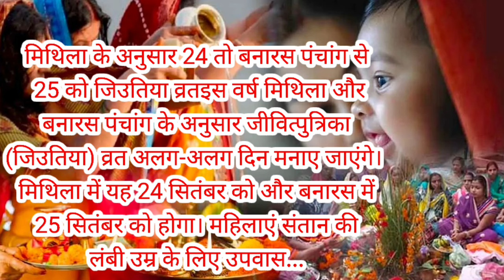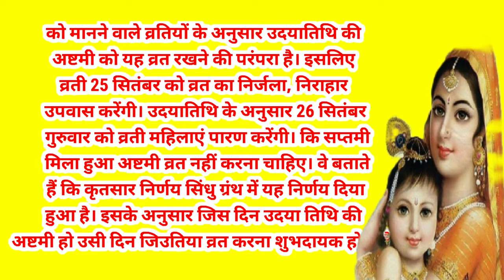Jivitputrika Vrat Kitni Tarikh Ko Hai 2024 |Jitiya Vrat 2024 Date|जीवित्पुत्रिका व्रत कब है 2024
जीवित्पुत्रिका व्रत कब है जीवित्पुत्रिका व्रत 2024 जीवित्पुत्रिका व्रत 2024 में कब है जितिया 2024 जितिया कब है 2024 जितिया पूजा विधि जितिया व्रत की कहानी जितिया व्रत कथा जीवित्पुत्रिका नहाय खाय तिथि जीवित्पुत्रिका अष्टमी तिथि कब शुरू है जीवित्पुत्रिका व्रत की संपूर्ण विधि जीवित्पुत्रिका या जितिया व्रत कैसे किया जाता है जीवित्पुत्रिका तिथि 2024 जीवित्पुत्रिका पूजा कैसे करे जीवित्पुत्रिका 2024 जीवित्पुत्रिका व्रत की शुभ तिथि मुहूर्त 2024 जीवित्पुत्रिका पूजा विधि जीवित्पुत्रिका भोग मंत्र आरती जीवित्पुत्रिका व्रत पूजा विधि जीवित्पुत्रिका का महत्व जीवित्पुत्रिका व्रत के नियम जीवित्पुत्रिका पूजा सामग्री जीवित्पुत्रिका व्रत कथा जीवित्पुत्रिका व्रत की कहनी जीवित्पुत्रिका पूजन सामग्री जीवित्पुत्रिका कैसे किया जाता है जीवित्पुत्रिका के दिन बाल धोने चाहिए या नहीं जीवित्पुत्रिका के दिन पूजा कैसे करें जितिया के दिन क्या खाया जाता है जितिया के दिन क्या करें क्या ना करें जितिया की कथा जितिया की कहानी जीवित्पुत्रिका व्रत कब रखा जाएगा जीवित्पुत्रिका व्रत कितनी तारीख को हैं जीवित्पुत्रिका व्रत किस दिन हैं जीवित्पुत्रिका व्रत कब आता है जीवित्पुत्रिका व्रत में क्या करते हैं जीवित्पुत्रिका व्रत के दिन किसकी पूजा होती है जीवित्पुत्रिका व्रत किस तारीख को पड़ रहा है जितिया कब है जीत्या 2024 मेकब है जितिया किस दिन है जीत्या कितनी तारीख का है |